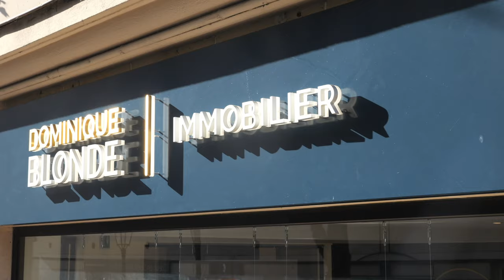INSTANT METIER 🔍-Que vous a apporté votre victoire au Palmarès de l'Immobilier ?w/Alexandre Blonde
Alexandre Blonde de l'agence Dominique Blonde Immobilier à Garches, nous donne son ressenti suite à sa victoire au Palmarès de l'Immobilier 2021, dans notre nouvelle série INSTANT METIER en compagnie de Romain Cartier